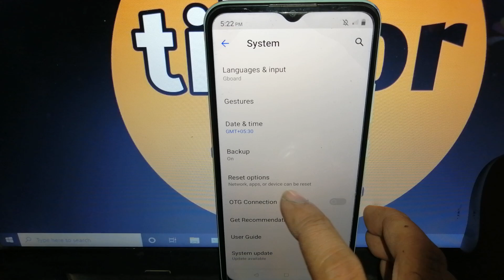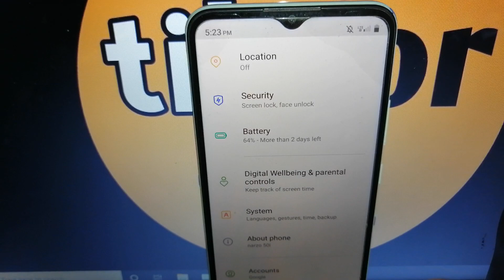how to reset data setting in realme narzo 50i mobile !! data setting kaise reset kare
how to reset mobile data setting in realme narzo 50i
how to reset data setting in realme narzo 50i mobile
how to reset mobile data setting in narzo 50i
how to reset mobile data setting in realme phone
realme narzo 50i mobile me data setting kaise reset kare
narzo 50i mobile me data setting kaise reset kare
realme narzo 50i me mobile data setting kaise reset karen